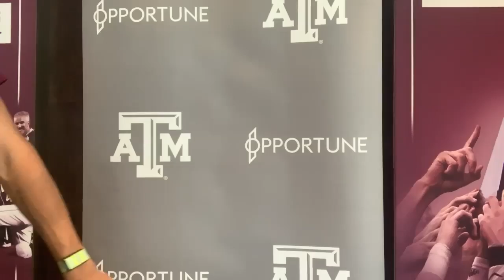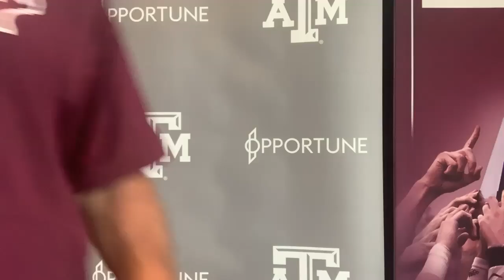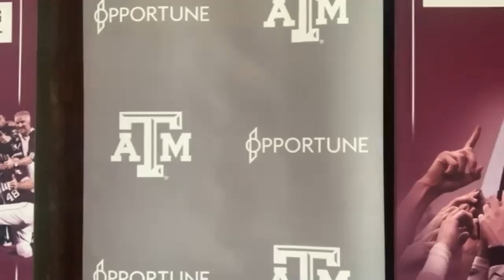WATCH NOW: Rob Childress, Texas A&M players preview series against Mississippi State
Watch now as Texas A&M baseball coach Rob Childress and players Ray Alejo and Mason Ornelas preview the Aggies' upcoming series at Mississippi State.